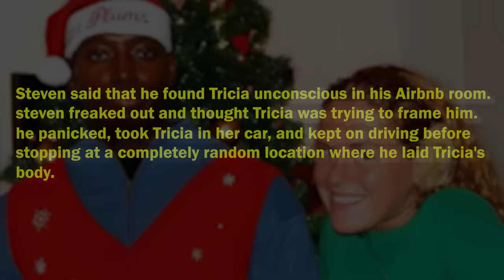A Genius Detective Tricks Guilty Suspect Into Confession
Welcome to Real Crime Psychology. Today, we are exploring the case of Steven Williams: the guy who strangled his ex-wife Tricia Todd before taking her to a remote location to cut her pieces using a chainsaw and burn them in acid.
Does he confess? What leads to a confession? What's his psychological profile? Watch the full Interrogation to know more.